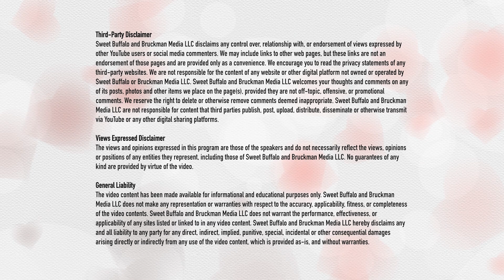Wendy's helping dogs get adopted at Buddy's Second Chance Rescue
Sweet Buffalo, Buddy's Second Chance Rescue and Wendy's are teaming up to help dogs get adopted! How sweet is that? Learn all about it on the Sweet Buffalo Show!